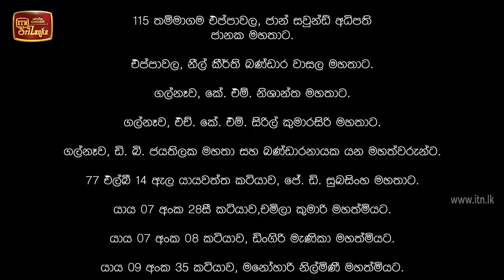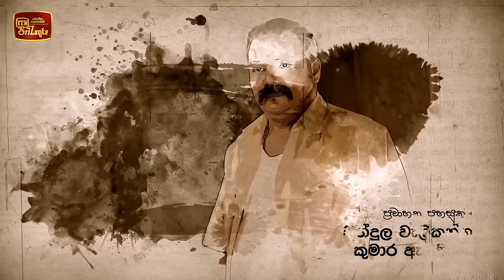Giridevi | Episode 01 - (2020-03-28) | ITN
Giridevi | Episode 01